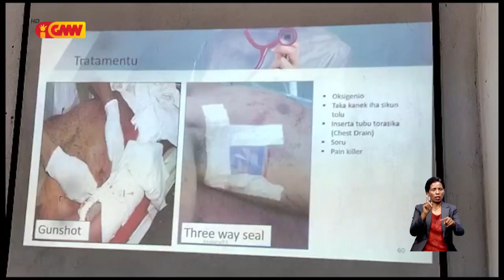ISC Polo Baucau Kapasita Formasaun ba Estudante Enfermajem no Parteira 50